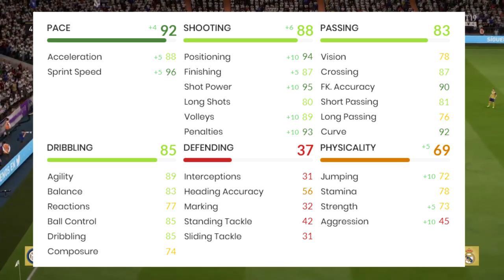Fifa 19 Second Inform 84 Miralem Sulejmani Player Review ! Best Super Sub On Fifa 19 ?!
Is he better than Mane in fifa 19 ?